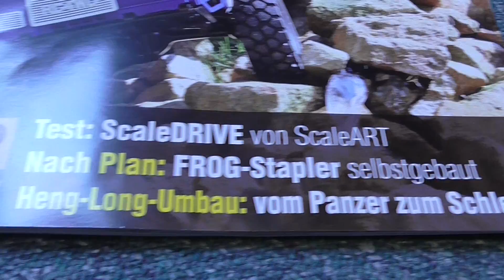Demo-Video #2: Chromglanzeffekt mit Alclad II Airbrush-Methode